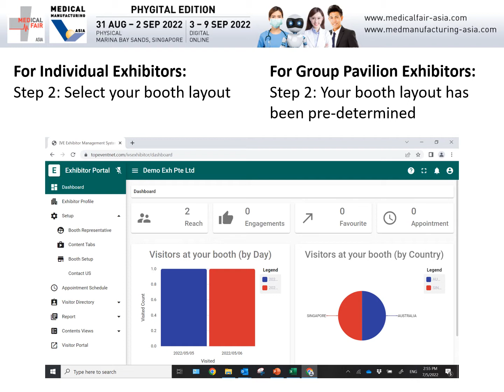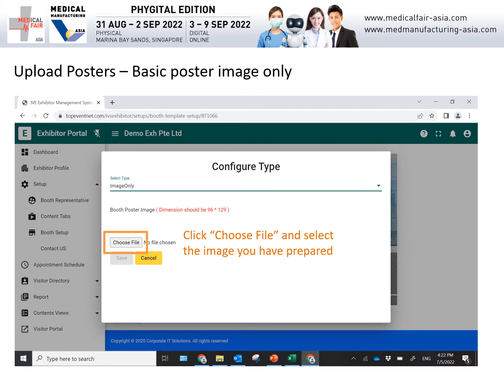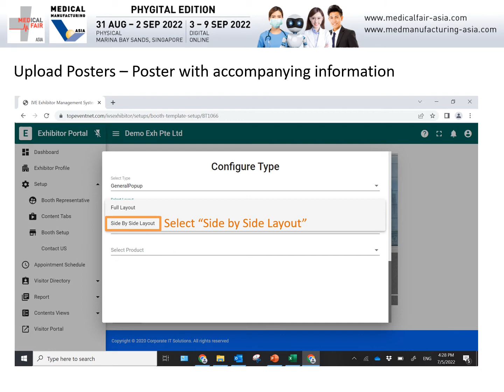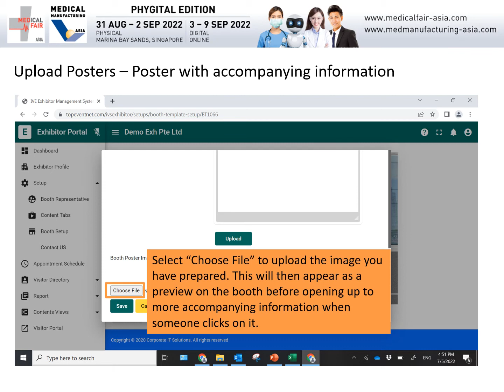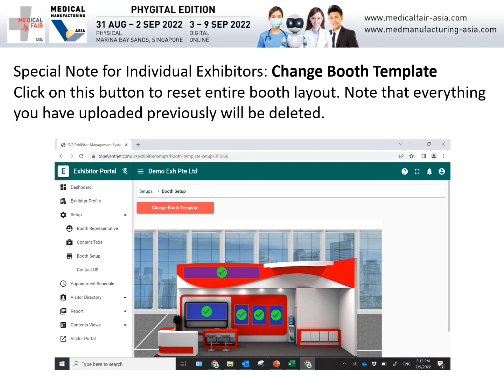MEDICAL FAIR ASIA and MEDICAL MANUFACTURING ASIA 2022: IVS Exhibitor Virtual Booth Setup